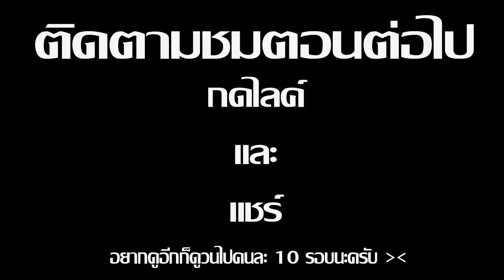Minecraft รับใช้ลุง ภาค13 | ลุงบอยนักประดิษฐ์ EP.4